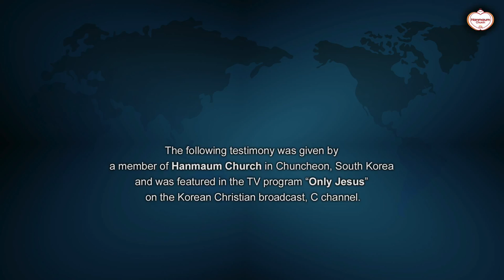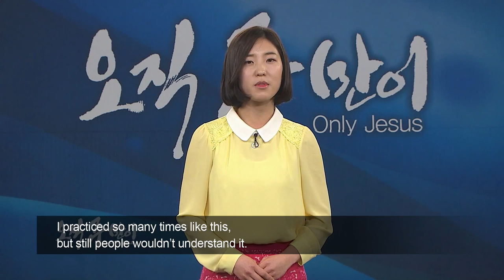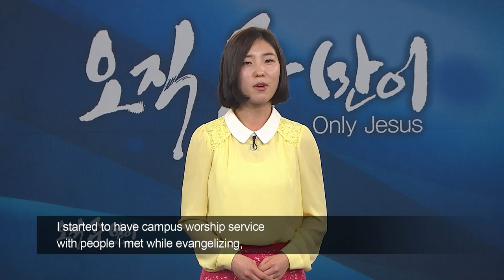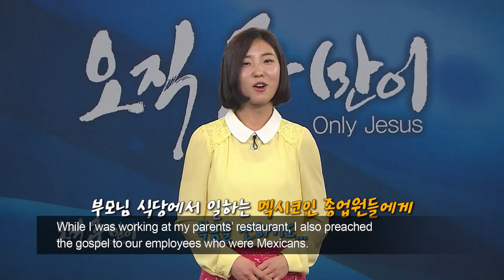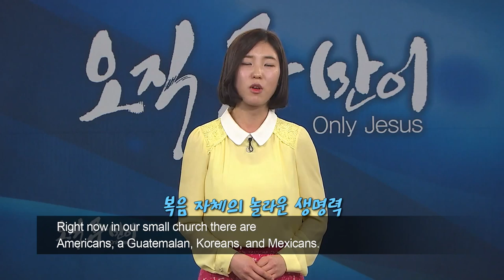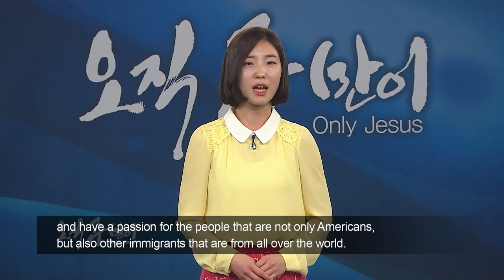I Preach the Gospel in America! : Minjin Yang, Hanmaum Church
I Preach the Gospel in America!
-Minjin Yang, HMU Church-

The gospel has the power to bring Koreans, Americans, Mexicans, and Guatemalans all together as one.

This is the amazing testimony of how the conversion of one Korean immigrant caused the gospel of the resurrection to be spread to people from other nations.

From the testimony:

"In our small church, Koreans, Americans, Guatemalans and Mexicans come together to give worship in three languages: Korean, English, and Spanish. When I speak in English, Jose translates simultaneously in Spanish. Despite the language barrier, we give a heavenly worship with joy and freedom. When we confess all together that Jesus is our Lord and praise Him with tears, we are so moved by the Word of God, who says that the Gentiles have become one through the gospel."